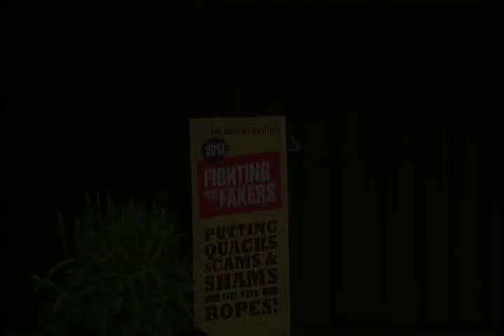Max Maven: Truth Lies Here TAM 2013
In praise of deception